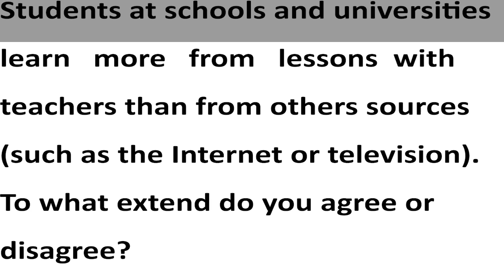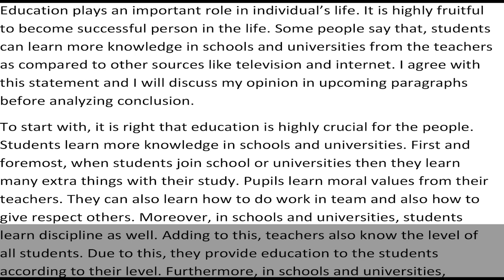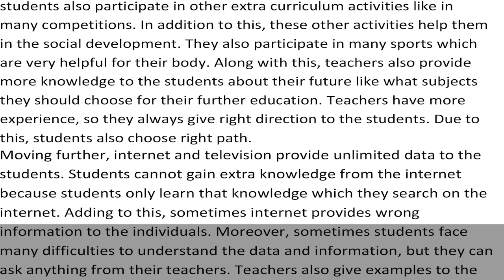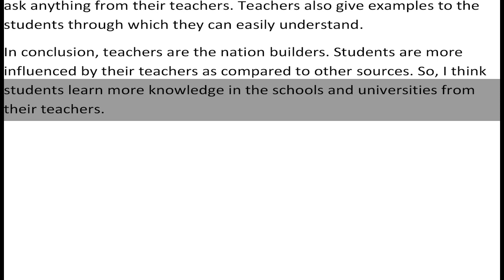IELTS Academic Task 2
Students at schools and universities learn more from lessons with teachers than from others sources (such as the Internet or television). To what extend do you agree or disagree?